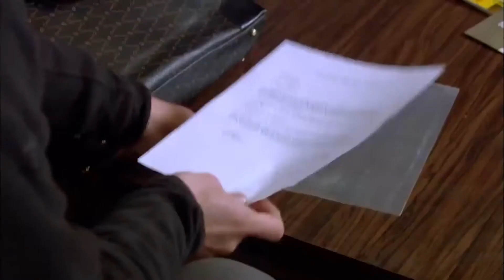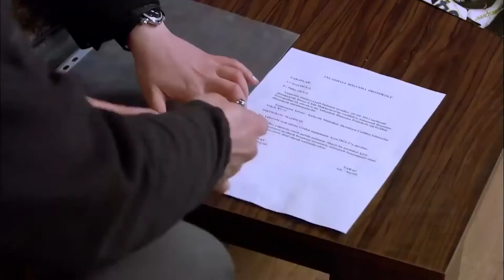Fatma Vence a Ayça - El Pañuelo Rojo Capitulo 62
El Pañuelo Rojo Capitulo 62 - Fatma Vence a Ayça
Me está matando